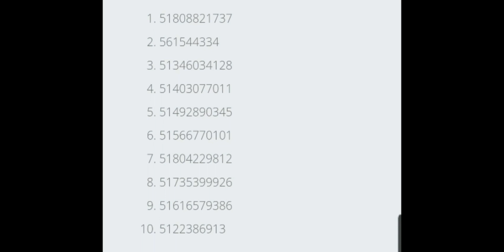ÇEKİLİŞ SONUÇLARI.KAZANALAR YORUMDA KENDİNİ BELİRTSİN.HEMEN ATALIM RP Yİ.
Yorumlarda kendinizi belirtiniz kazanan arkadaşlar. Hemen atalım rp nizi.